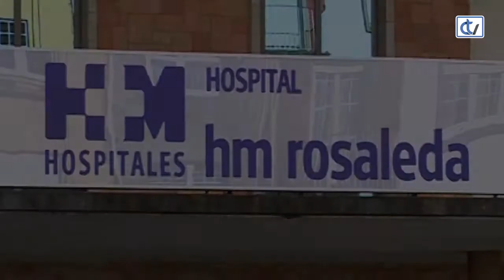Falando de Saúde: Cirugía refractiva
María Almodóvar comenta con el doctor Javier Coloma, oftalmólogo de HM La Esperanza, las intervenciones quirúrgicas para solucionar la miopía, la hipermetropía y el astigmatismo.